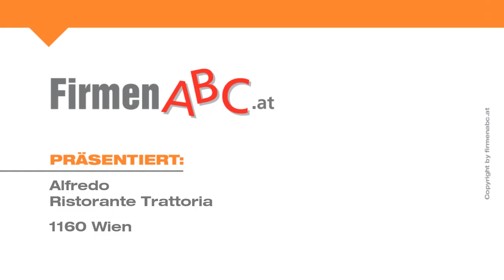Pizzeria Wien: Italienisches Restaurant Alfredo Ristorante Trattoria in Wien-Ottakring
Wahre Gaumenfreuden bereitet ein Besuch im Ristorante Alfredo in Wien-Ottakring!

In der Pizzeria erwartet Sie nicht nur ein angenehmes Ambiente, sondern vor allem eine Vielfalt an italienischen und österreichischen Speisen. Dazu gehören eine umfangreiche Auswahl an Pizzen aus dem Holzofen, verschiedenste Fischgerichte, Meeresfrüchte wie etwa zart gegrillte Calamari, aber auch köstliche regionale und saisonale Menüs sowie hausgemachte Pasta-Variationen.

Zu den leckeren Gerichten serviert Ihnen das aufmerksame Team des italienischen Restaurants in Wien-Ottakring gerne delikate Weinspezialitäten aus Italien. Die Pizzeria verfügt neben den gemütlichen, heimeligen Gasträumen über einen sehr schönen schattigen Gastgarten. Hier können Sie Ihren Aufenthalt in der warmen Jahreszeit ausgiebig genießen.

Dazu tragen nicht zuletzt die Trattoria-Mitarbeiter bei, welche durch ihren besonders freundlichen und zuvorkommenden Service begeistern.

Ristorante Alfredo: Urlaubsgefühle mitten in Wien!

Weitere Infos zur Pizzeria Ristorante Trattoria Alfredo in Wien-Ottakring und dem Angebot des italienischen Restaurants finden Sie

Unternehmensgründung:
Das Unternehmen befindet sich seit 1945 in Familienbesitz und war als Konditorei und Backstube mit insgesamt 4 Filialen im Westen von Wien bekannt. Im Jahr 2006 wurde der Familienbetrieb an den Enkel übergeben, der mit viel Aufwand und Liebe ein hervorragendes italienisches Restaurant schuf.

Mitarbeiterzahl:
Im Restaurant werden bis zu 20 MitarbeiterInnen, darunter ein Lehrling, beschäftigt.

Einzugsgebiet KundInnen/Gäste:
Die Gäste kommen aus ganz Wien und Umgebung.

Leistungen, Produkte und/oder Spezialisierung:
Die Trattoria bietet ihren Gästen saisonale Köstlichkeiten der italienischen und österreichischen Küche. Von der großen Auswahl an Pizzen aus dem Holzofen über hausgemachte Ravioli- und Pastagerichte bis hin zu mediterranen Desserts -- hier kommt jeder Gast auf seine Kosten! Ganz speziell sind auch die zarten Calamari und die viermal pro Woche frisch gelieferten Fische. Italienische und österreichische Weinspezialitäten runden das Angebot ab.

Erfolgsfaktoren:
Zu den Erfolgsfaktoren zählen die hervorragende Küche, der perfekte Service, das tolle Ambiente und der wunderschöne schattige Gastgarten mit einer alten Wassermühle. Das Team ist überaus freundlich und zuvorkommend.

Erwähnenswertes:
Im gemütlichen Innenbereich befinden sich 60 Sitzplätze, im Gastgarten finden 130 Gäste Platz.
Die Gäste werden von langjährigen MitarbeiterInnen mit viel Erfahrung bedient.

Zahlungsarten:
- Barzahlung
- Bankomatkarte
- Kreditkarte

Öffnungszeiten:
Das Restaurant ist von Montag bis Sonntag von 11:00 bis 24:00 Uhr geöffnet.